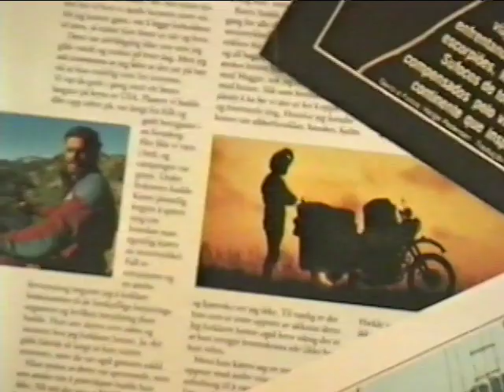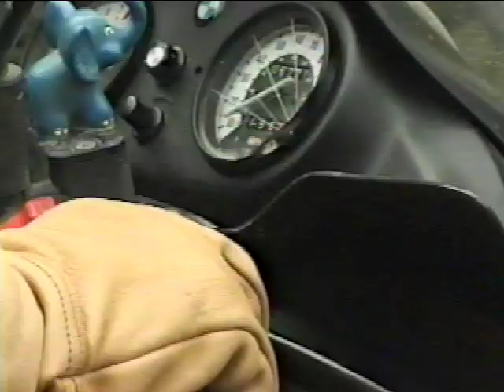Helge Pedersen - 10 Years on 2 Wheels (1998)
Sterling Noren's first adventure motorcycling film about the legendary Helge Pedersen, a Norwegian photographer who traveled around the world for ten years on a BMW R80 GS motorcycle. Helge Pedersen is the author of the classic adventure motorcycle travel book "10 Years on 2 Wheels" and the founder of GlobeRiders.